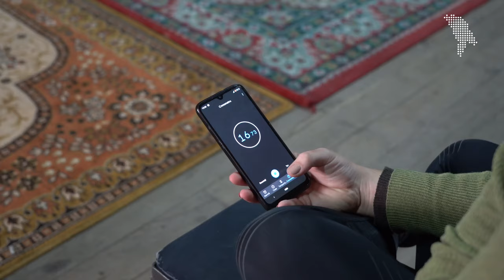Omul care crește copii pe Nistru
Pe Nistru, lângă s. Varnița, se mișcă la deal și la vale niște pixuri colorate cu un punct albastru pe mijloc. Dacă te apropii, pixurile se transformă în niște caiace, iar petele albastre devin elevii școlii de caiac-canoe. Printre ei se vede și o barcă mai mare. În ea se află antrenorul Mihai Chitaica, care are grijă ca nimeni să nu se răstoarne, să vâslească mai bine și să încurajeze competiția sănătoasă. Pe apă, nimeni nu-i întreabă de unde sunt și ce limbă vorbesc. Nistrul și Mihai Chitaica îi unesc pe toți: elevii de la Gura Bâcului, de la Varnița și cei din cartierul Nordic care se subordonează Benderului.

Google Podcast: shorturl.at/jpGP2